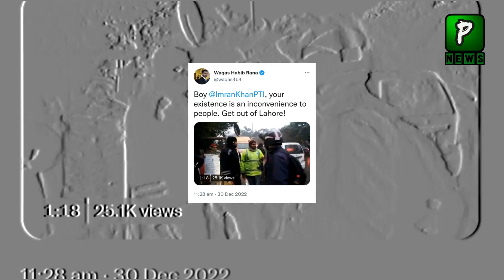Why Some People Angry On Imran Khan Stay In Zaman Park Lahore? |Pakilinks News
Join Us On
ABOUT CHANNEL